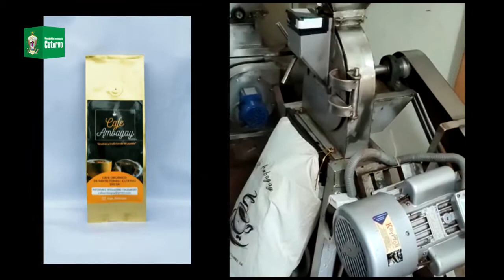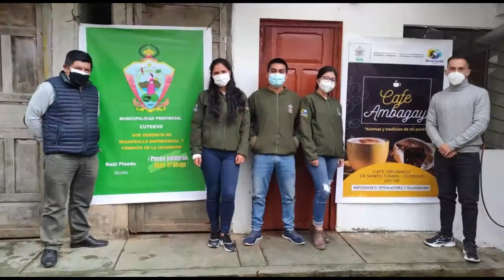EMPRENDE JOVEN "cafe Ambagay"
Continuamos con la 𝘴𝘶𝘱𝘦𝘳𝘷𝘪𝘴𝘪ó𝘯 𝘢 𝘭𝘰𝘴 8 𝘗𝘳𝘰𝘺𝘦𝘤𝘵𝘰𝘴 𝘎𝘢𝘯𝘢𝘥𝘰𝘳𝘦𝘴 𝘥𝘦𝘭 𝘗𝘳𝘰𝘨𝘳𝘢𝘮𝘢 𝘌𝘮𝘱𝘳𝘦𝘯𝘥𝘦 𝘑𝘰𝘷𝘦𝘯. En esta ocasión la Sub Gerencia de Desarrollo Empresarial y Fomento de la Inversión evaluó el desempeño del 𝐩𝐫𝐨𝐲𝐞𝐜𝐭𝐨 "cafe Ambagay" ubicado en el distrito de Santo Tomás que se dedica a la producción de cafe organico.
Felicitaciones "Cafe Ambagay". Nos vemos en la FERIA DE CIERRE de EMPRENDE JOVEN.